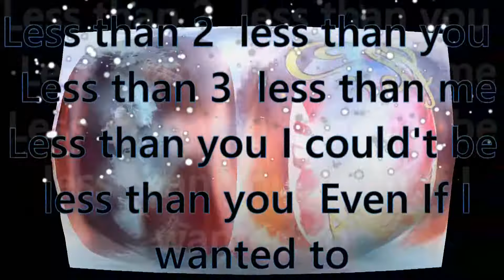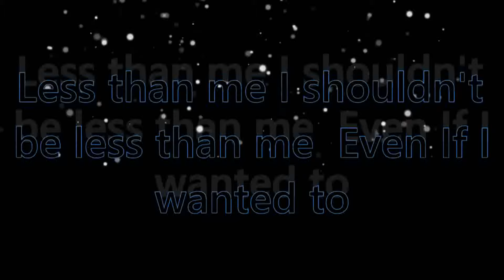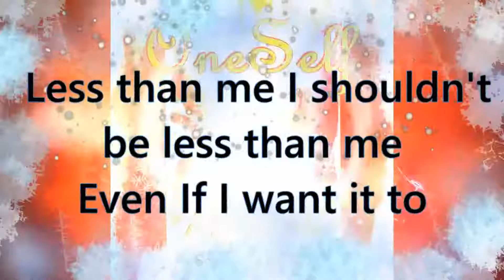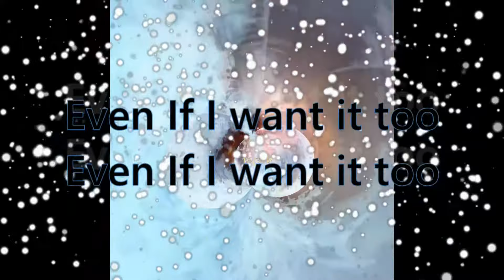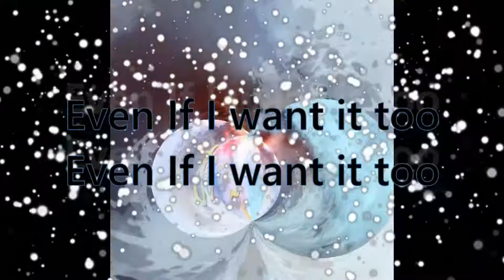Less than me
From Atypical So ( A ) Typical by OneSelf Featuring Mario Deschenes